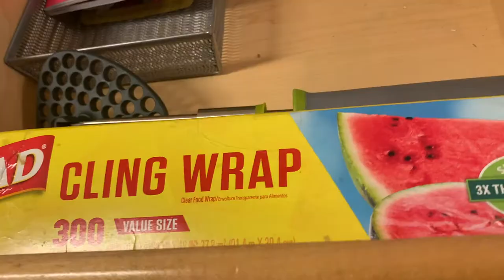Great functioning Delta Folding Potato Masher 🎁